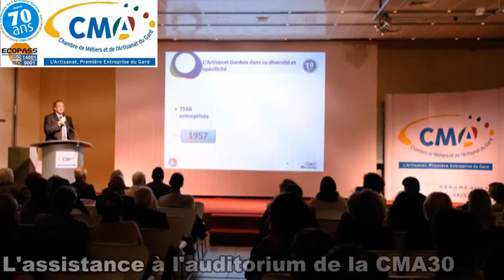L'artisanat porteur d'avenir 9/9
Clôture de la séance par Jacques BOURGADE, vice Président de la Chambre de Métiers et de l'Artisanat chargé de la coordination des actions 70 ans de l'établissement et invitation au buffet "militant du goût".